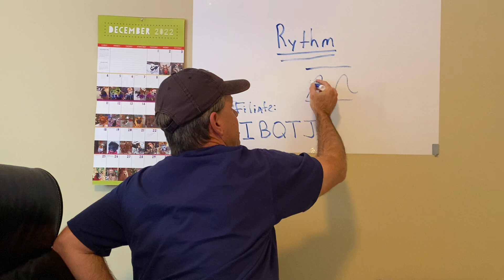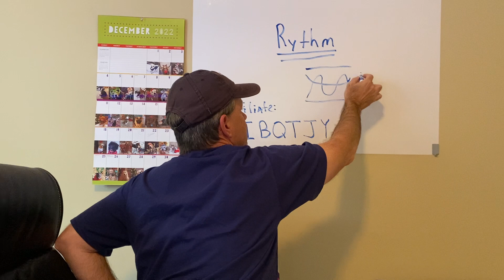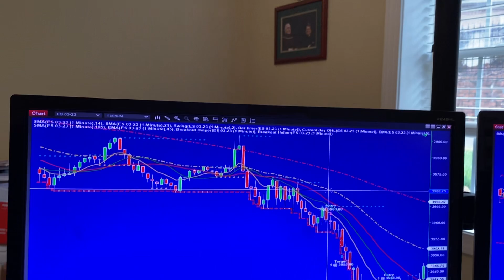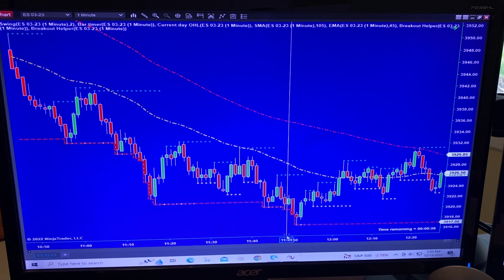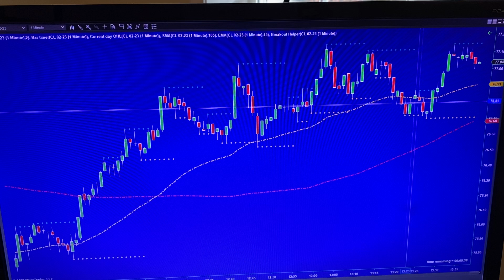WHAT IS RHYTHM TO ME IN TRADING? REVIEW OF MY ES TRADES FOR 12/15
An investor could potentially lose all or more than the initial investment. Risk capital is money that can be lost without jeopardizing ones’ financial security or life style. Only risk capital should be used for trading and only those with sufficient risk capital should consider trading. Past performance is not necessarily indicative of future results. Hypothetical performance results have many inherent limitations, some of which are described below.

only. All trades presented should be considered hypothetical and should not be expected to be replicated
in a live trading account.